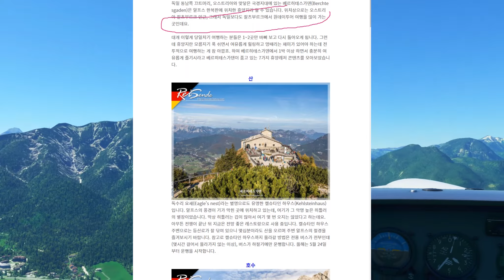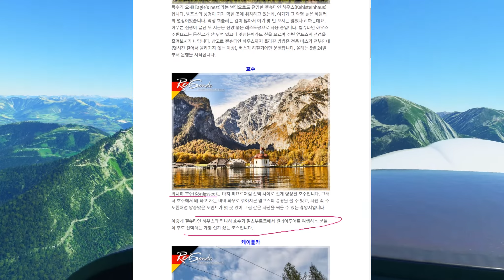FS2020 Berchtesgaden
베르체스가든, 독수리 둥지와 궤니제 호수 소개영상~~
자연관경이 멋진 지역입니다.. 알프스의  매력을 느낄 수 있죠.